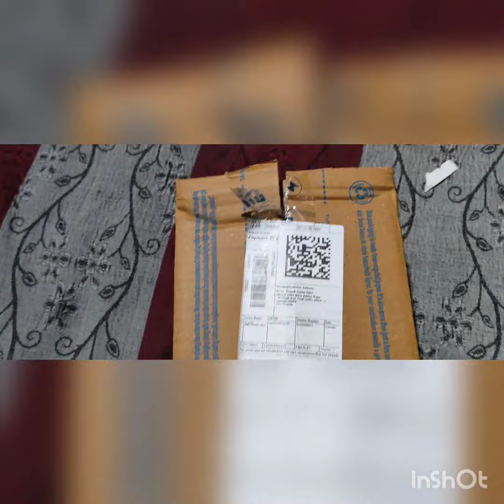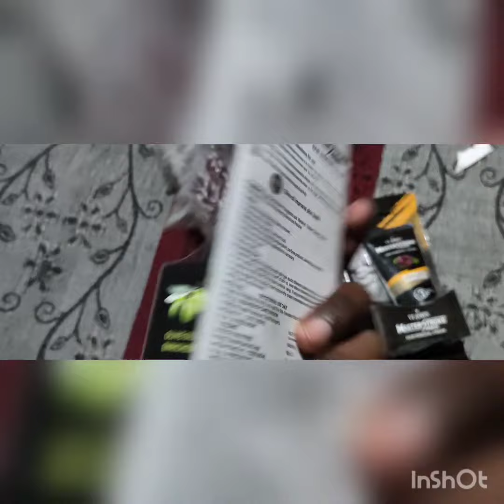ViJohn hair Removal cream Complete Unboxing l With Argon Oil .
Take a look at this vi john VI-JOHN Men Hair Removal Cream Olive/jojoba/Argan Oil 60GM Pack of 3 Cream Cream on Flipkart